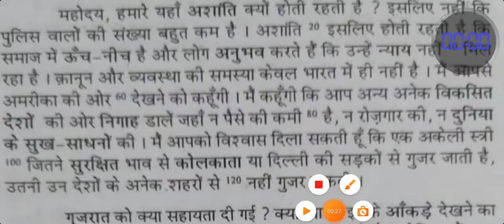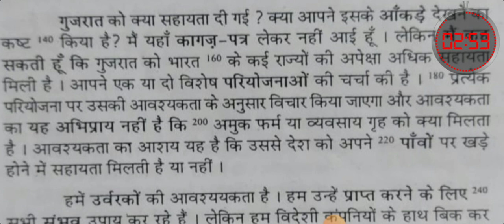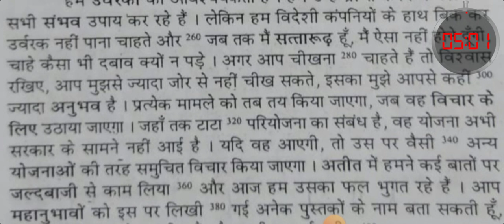70 WPM Dictation | हिन्दी आशुलिपि | Speed Increase Dictation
1)70wpm hindi dictation

2)80wpm hindi dictation

3)90wpm hindi dictation

4)100wpm hindi dictation

5)120wpm hindi dictation

6)160wpm hindi dictation

7)20-30wpm hindi dictation